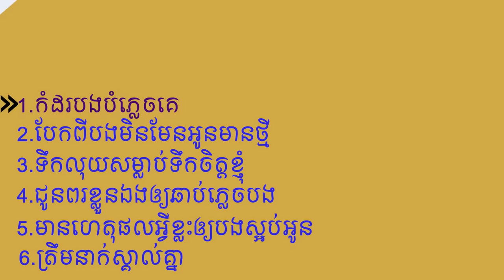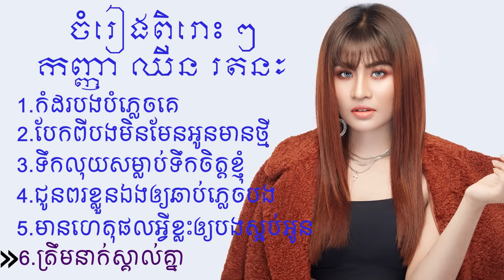ចំរៀងជ្រើសរើស ឈីន រតនៈ - Chin Ratanak popular song collection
Chin Ratanak Old Song Collection
►បទចម្រៀងពិរោះៗ​ ច្រៀងដោយ Ratanak Chin - ឈីន រតនៈ

►អគុណសម្រាប់ទស្សនា អាច Comment បទចម្រៀងដែរអ្នកចង់ស្តាប់នៅខាងក្រោមបាន យើងខ្ញុំនឹងធ្វើការផុសជូន សូមអគុណទុកជាមុន

✥ I don’t own the song just like to share it for those who like to listen to music, I apologize to upload related to the Original Song if you don't like your video available on my channel. Please let me know. I will delete it immediately. Thanks in Advance!

This is tracks list:
0:00 - កំដរបងបំភ្លេចគេ
4:12 - បែកពីបងមិនមែនអូនមានអ្នកថ្មី
8:44 - ទឹកលុយសម្លាប់ទឹកចិត្តខ្ញុំ
13:08 - ជូនពរបងឲ្យឆាប់ភ្លេចគេ
17:02 - មានហេតុផលអ្វីខ្លះឲ្យបងស្អប់អូន
21:15 - ត្រឹមអ្នកស្គាល់គ្នា